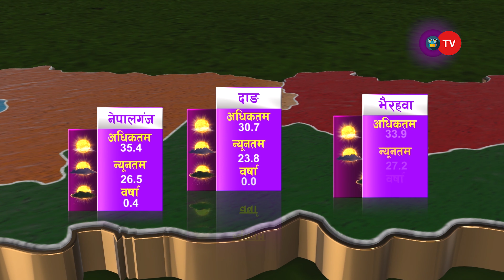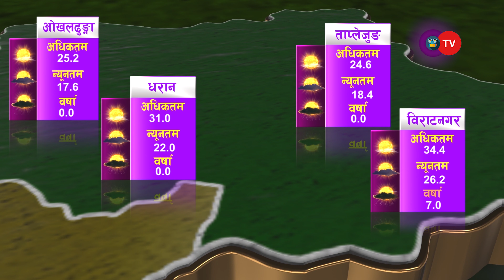प्रियंकाको जस्ट अनोदर लभ स्टोरी रिलिज | Ramailo Updates Daily | OTV